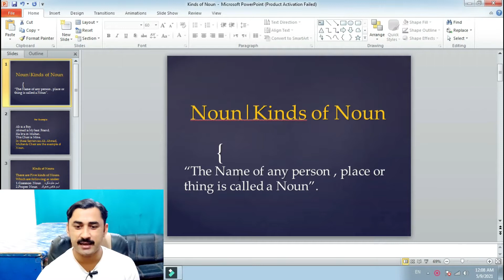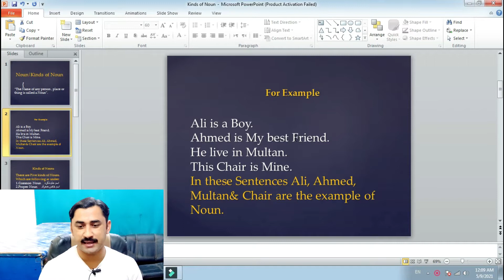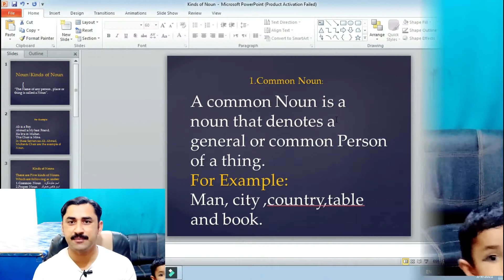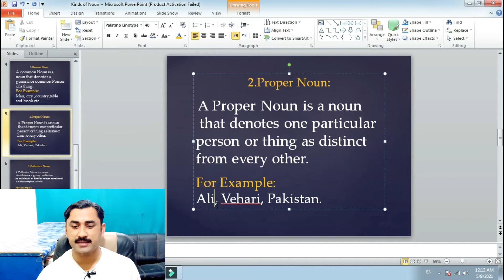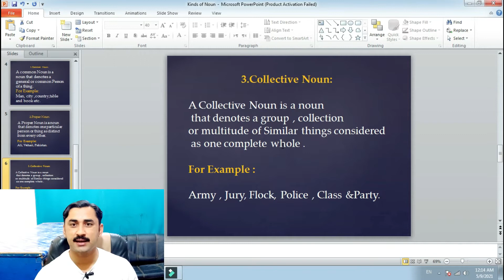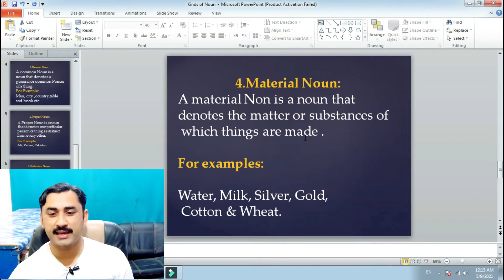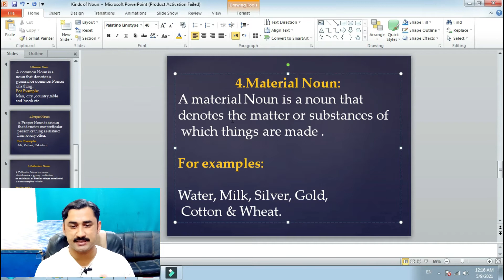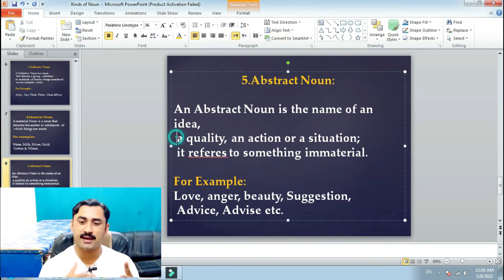Noun|Types of noun in Urdu with Examples| English Grammar in urdu|Sadar Khan TV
A.A! Here's Mohammad Sadar Kha'n. In this video i "ll tell you about Noun, Kinds of Nouns with examples. I hope this video will prove for you more helpful .